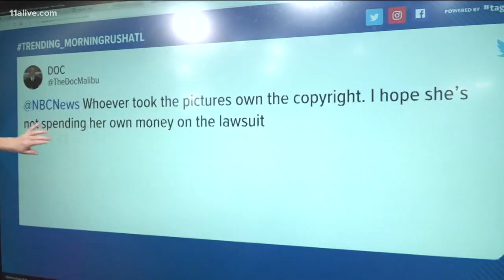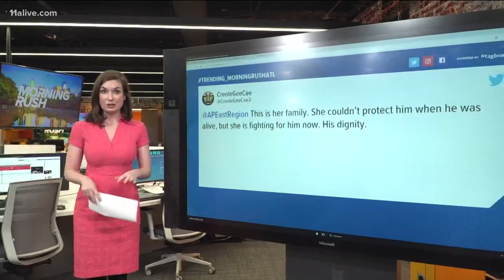Harvard profits from photos of slaves, lawsuit claims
The lawsuit also states the university has ignored requests to turn the photos over to descendants of the two slaves.